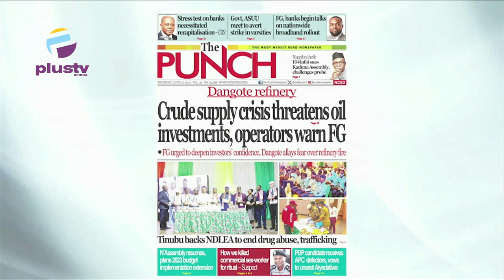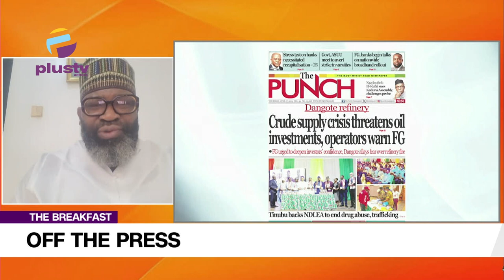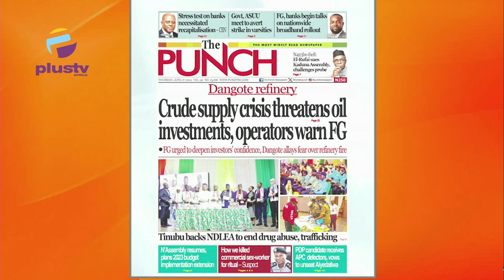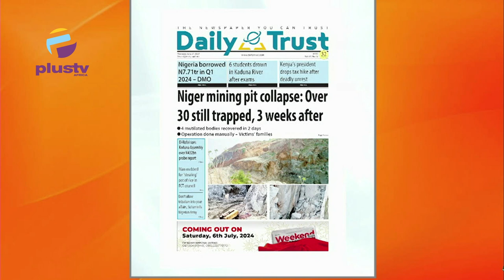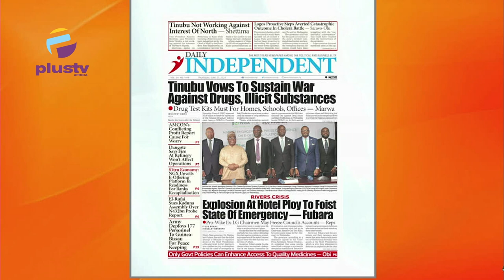Crude Supply Crisis Threatens Oil Investments, Operators Warn F.G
Welcome To Off The Press On The Breakfast
Professor Chris Mustapha Nwaokobia (Convener Of Country First Movement) Joined Nyamgul Agaji and Rume Paulson to review the biggest stories in the Newspapers today. Join us on weekdays at 7:15am on offthepress, as we discuss the biggest headlines in newspapers today.